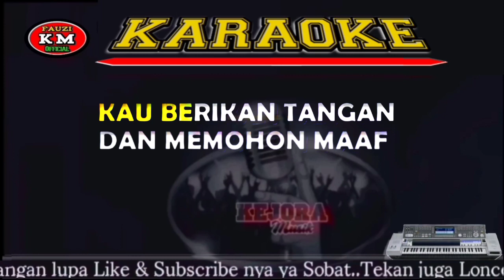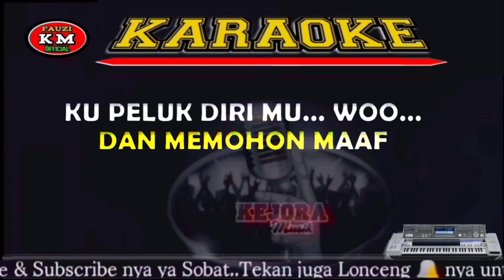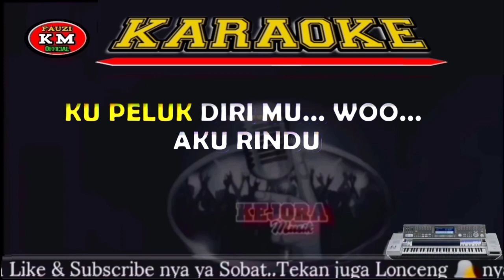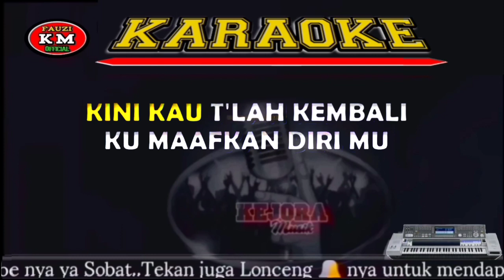DIPERJALANAN-Sultan Karaoke/Lirik KN7000 Nada Rendah.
Tittle : Diperjalanan
Artis : Sultan
Arranger Musik Karaoke : Fauzinario
Chanel Youtube : Fauzi KM Official

      Terimakasih 🙏